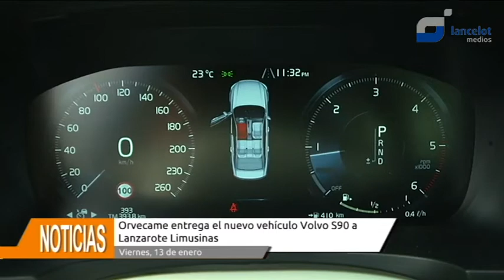Orvecame entrega el nuevo vehículo Volvo S90 a Lanzarote Limusinas